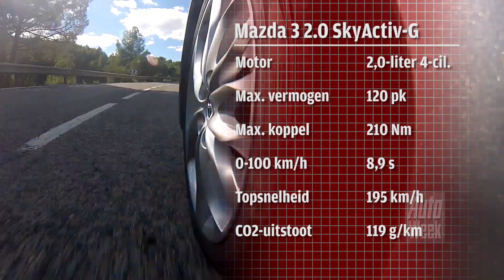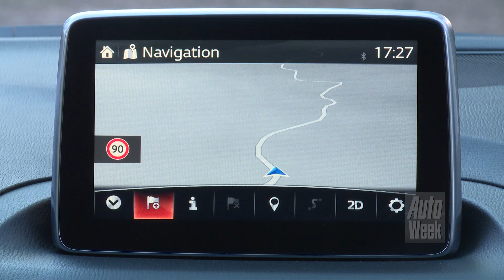Mazda 3 road test english subtitled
Downsizen? Mazda doet er niet aan. Dus krijgen we een lekker dikke tweeliter benzine als we bij de introductie om de instapper vragen. Leuk, maar is dat nog wel van deze tijd? En we gaan ook nog op pad met de diesel.

Voor het uitgebreide testverslag met cijfers en prijzen van de nieuwe Mazda 3 lees je AutoWeek 41, die woensdag 9 oktober verschijnt.